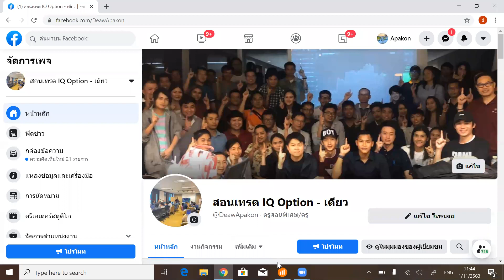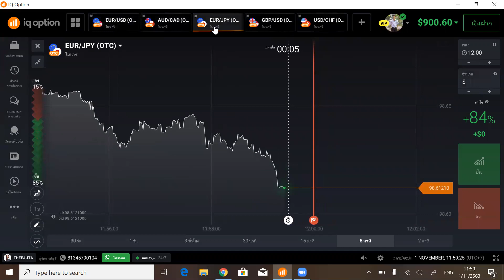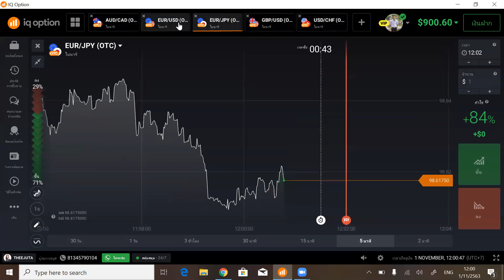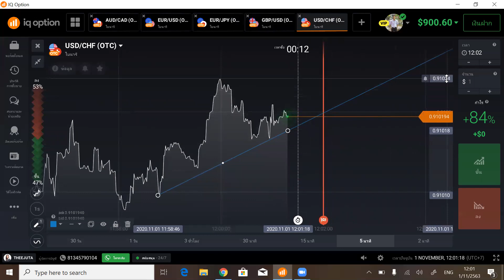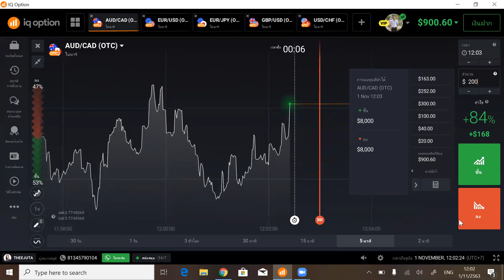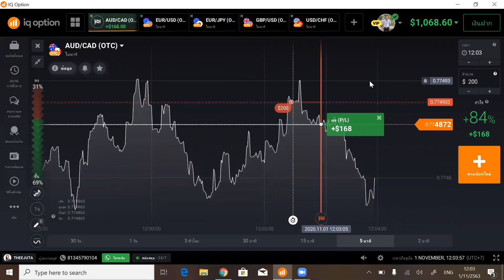300$ ไป 1,068$ กับการชี้เป้า สอนออนไลน์ 15 พ.ย.นี้ เทคนิคUpgrade Area